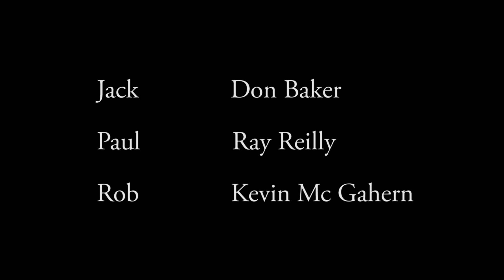Bad News - Ray Reilly actors showpiece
Screentest for actor Ray Reilly, with Don Baker and Kevin Mc Gahern.